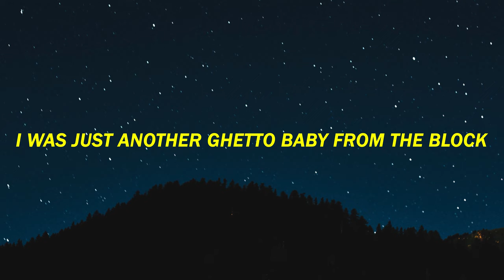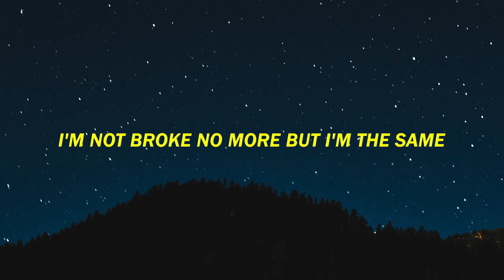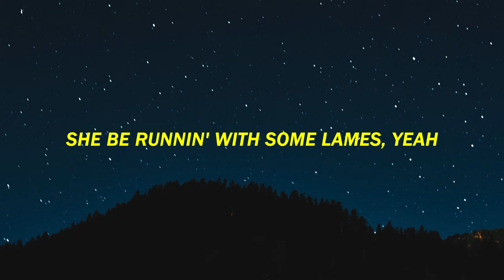LIL MARU - 4 LEAF CLOVER (LYRICS) PROD NOURYJ & ICER2K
LIL MARU @lilmaru619 on IG

I was just another ghetto baby from the block
I wasn't gettin' money so I had to make it flock
I was too bummy, I had hoes in my sock
Now your bitch on me, say "Mami's in trouble"
I'm kinda glad I made changes, yeah
'Cause now I'm gettin' hella change, yeah
These niggas cappin' on my name, yeah
They say that they got me, you niggas lyin', yeah
'Cause now I'm ridin' in a Rover
I'm like a four-leaf clover
These niggas not even here so now it's over
This liquor really got you feelin' cold, sir
I'm tryna make that ass drop, ayy
Just need to get you in your spot, ayy
Wе packin', we takin' shots, ayy
So you know that we roam in this bitch, night, day

Now I always bring the whip man you know im going fast
I was from the mud, I was always comin' last
I started grabbing forties, I was tryna get a bag
But now I got it rollin', got me rollin' off the act
These niggas actin' like some molars
I had no one on my shoulders
See her usually like I know her
For this broadie I'm a folder

Four-five with a beam, make you jump
All the drugs, I swear I'm movin' slump
Said she love me 'cause money's above
Leave that nigga, your nigga a bum
In the whip I be rolling up heem
Babygirl, I could buy all your dreams
Hennessy goin' straight through my spleen
Know some shit I wish I never seen
I want hunnids from head to my toes
I'ma do it and see how it goes
This my baddie, she play with her nose
She's too bad, she gon' put on a show
I told her she could roll with the gang
I made moves but I'm never gon' change
I'm not broke no more but I'm the same
Baby trippin', be happy I came, ayy
I don't know her name, yeah
She just want my fame, yeah
We don't do no conversations
She's just givin' brain, yeah
Baby with some loser
She be runnin' with some lames, yeah
Ayy, ayy
Tell your nigga he really not swole
Ayy, tell your nigga he smellin' like some dope**
Smoke this niggas ass just like it's that dope
Ayy, yeah, ayy